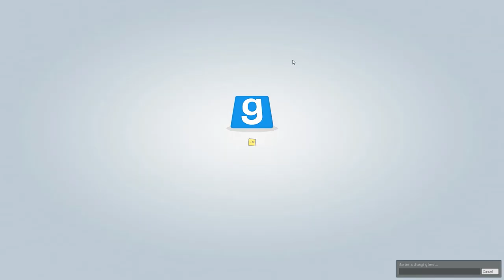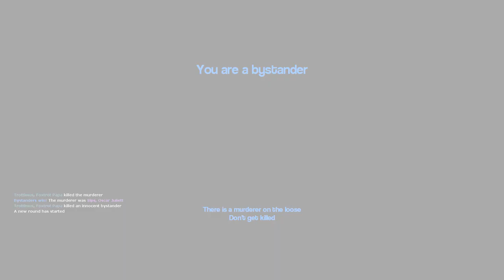Casting Couch (Garry's Mod Murder)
Wormtongue.

I'm playing Garry's Mod Murder with the magnificent Hat Films! If you want to also play Murder, download Garry's Mod